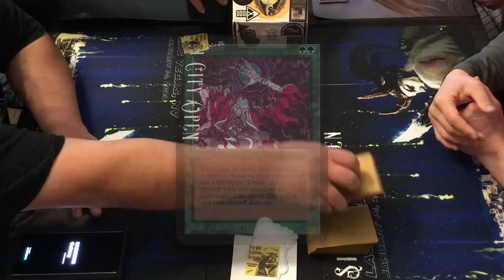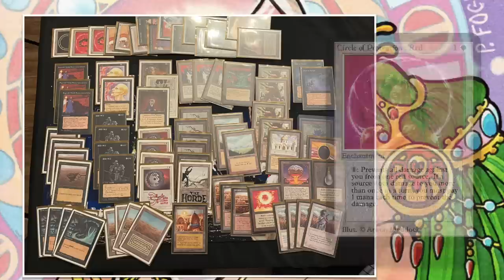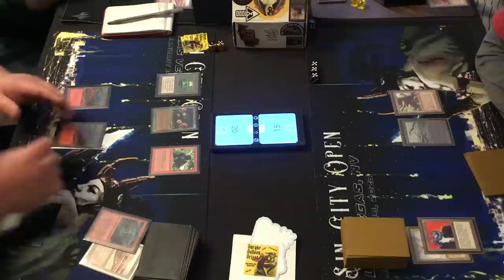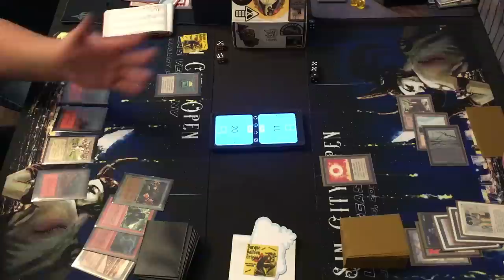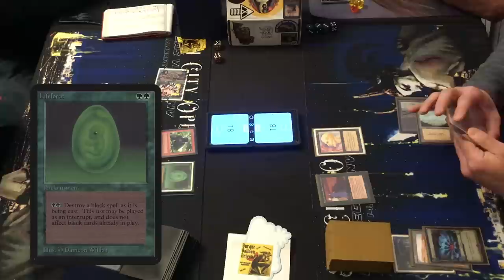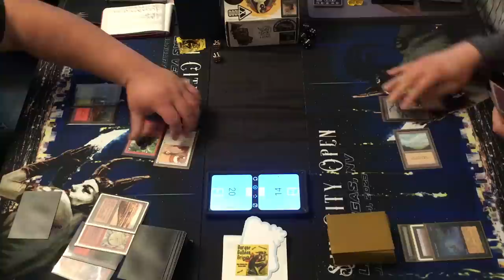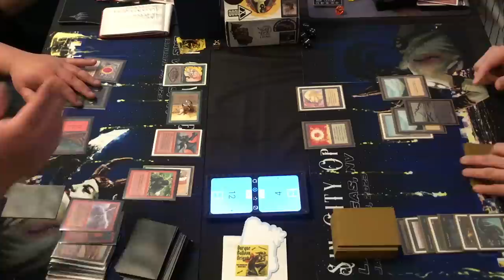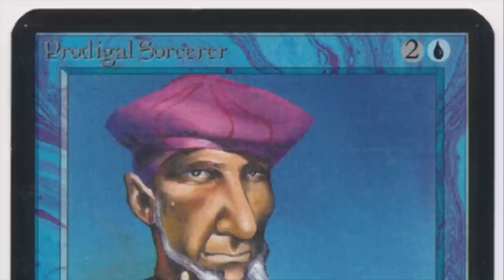Channel Fireball RG vs Dead Ale UW, Ep2 Sin City Open, MtG 93/94 | OS Magic the Gathering | 632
Time for round 2 at the Sin City Open. 54 MtG mages competed in this 93/94 EC Magic the Gathering (MtG) tournament. Today's match is between; Channel Fireball, a red green deck that is filled with burn and cheap creatures) against Dead Guy Ale, a black and white deck that uses powerful black creatures and discard magic in combination with white's unique ability to control the board (Disenchant and Swords). This one is gonna be a close!

Players: Luis vs JJ
Decks: Channel Fireball RG vs Dead Ale UW

00:00 MTG 93/94
01:15 Channel Fireball RG
03:14 Dead Ale UW

06:00 MTG Games

EC Rules
This Old School Magic Game plays according to the Eternal Central Rules (EC). That means mana burn is real, Fallen Empires is allowed and four Strip Mine is an almost auto include. For this tournament, the TO also allowed proxies.